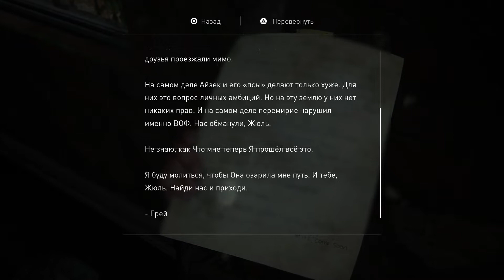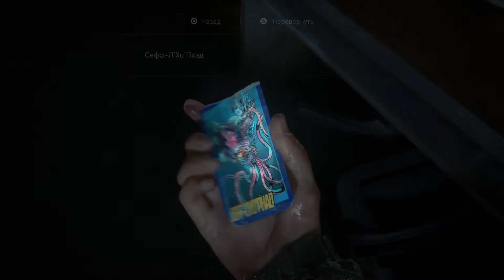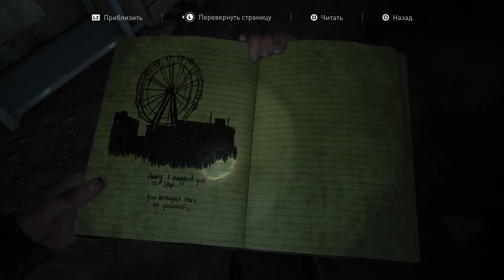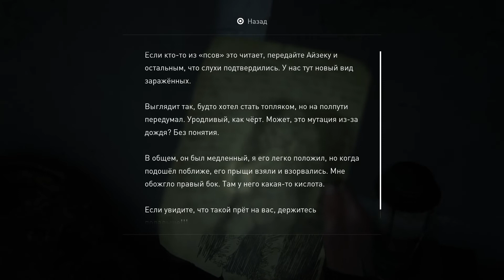В лодке. Одни из нас™: Часть II. №16.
Карточка:
Сефф-Л Хо Пхад